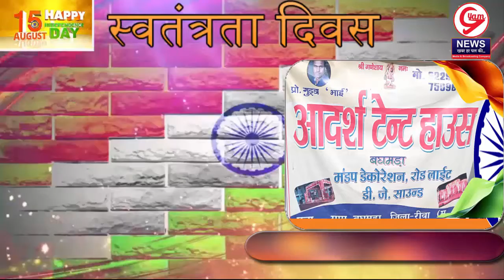। विज्ञापन । आदर्श टेन्ट हाऊस की तरफ से ।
विज्ञापन जिला रीवा मध्य प्रदेश

प्रो. गुड्डू भाई आदर्श टेन्ट हाउस बघमडा़

आप सभी देशवासियो को

आदर्श टेन्ट हाऊस की तरफ से

स्वतंत्रता दिवस एवं रक्षाबंधन की हार्दिक बधाई एवं शुभकामनाएँ

पता ग्राम बघमडा तहसील गुढ़ जिला रीवा मध्य प्रदेश

संवाददाता कौशलेन्द्र सिंह कुशवाहा